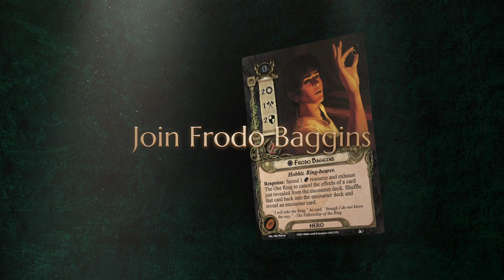The Fellowship of the Ring Saga Expansion OFFICIAL Trailer | The Lord of the Rings: The Card Game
To learn more about The Fellowship of the Ring Saga Expansion,